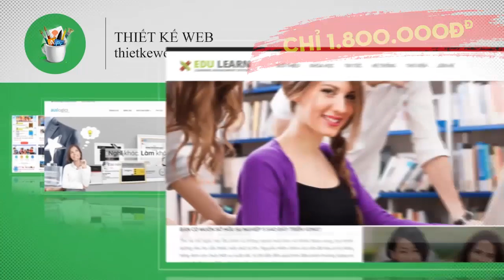GÓC KHUẤT SHARK TANK ÚC: Cam Kết Thật Nhiều, Thất Hứa Cũng Thật Nhiều?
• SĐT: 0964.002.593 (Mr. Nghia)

50 doanh nghiệp xuất hiện trên chương trình Shark Tank Australia trong năm 2017 và 27 trong số họ đã nhận được cam kết đầu tư. Song một cuộc điều tra của Fairfax Media cho thấy, chỉ 4 trong số 27 doanh nghiệp nhận tiền theo cam kết của các tỉ phú tham gia chương trình.

Rick Coles là một trong những chủ doanh nghiệp nhận cam kết rót 200.000 USD từ hai "cá mập" để đổi lấy 25% cổ phần công ty Fresh Meals 2 U trong tập cuối của chương trình Shark Tank 2017.